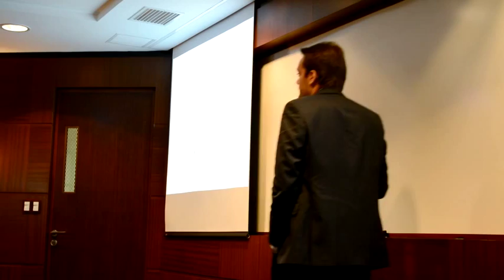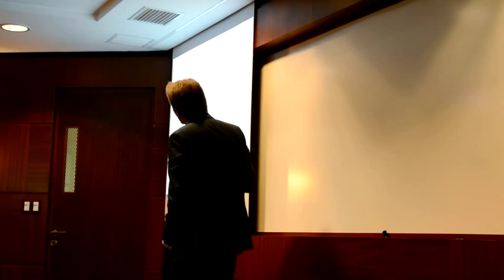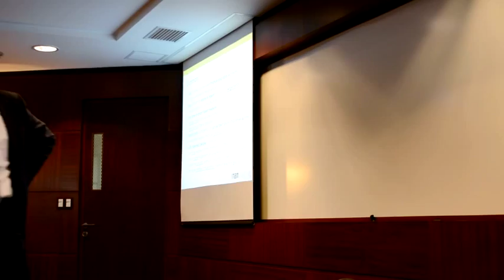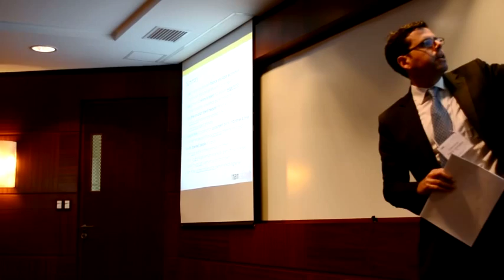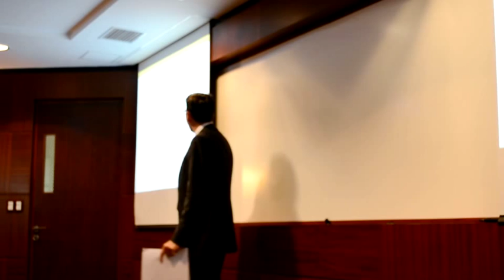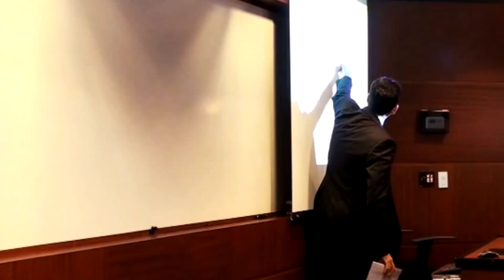Seminario Finanzas 2015:Returns to Talent and the Finance Wage Premium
Returns to Talent and the Finance Wage Premium
Authors:
Presenter: Discussant:
Claire Celerier and Boris Vallee Boris Vallee, Harvard University Francisco Perez- Gonzalez, ITAM